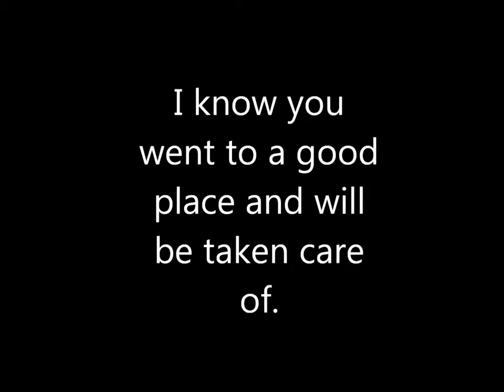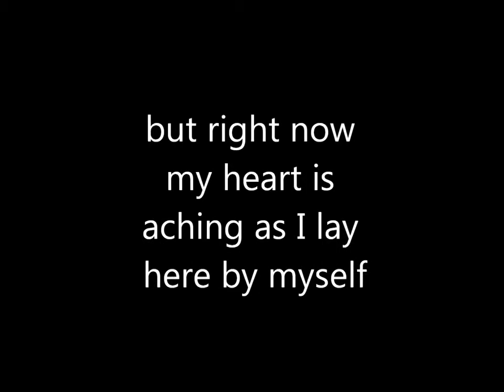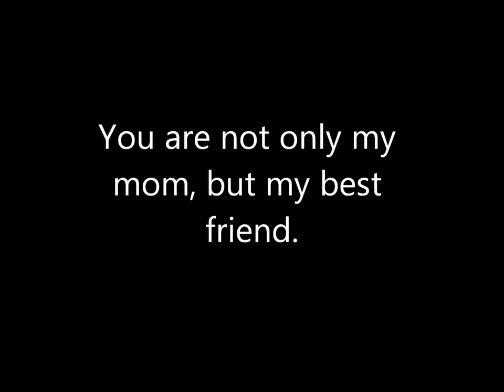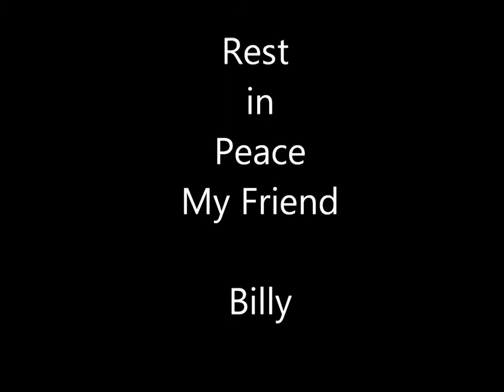Barbara Shepherd Rzepski Rest in Peace